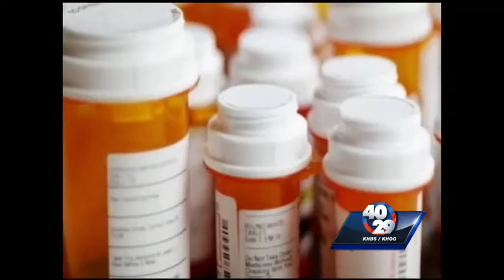Why prescriptions are costing more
40/29's Yuna Lee looks at why you may pay more at the pharmacy.